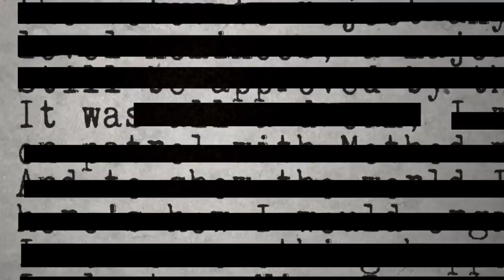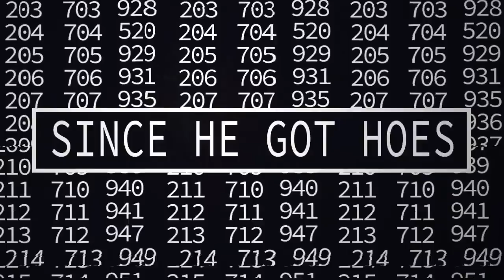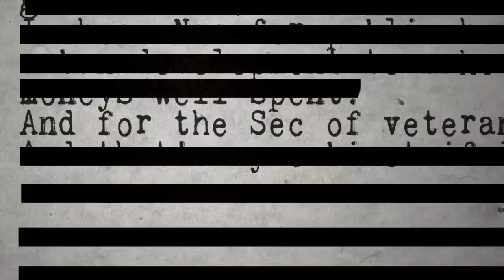Erick Sermon - Cabinet (Official Lyric Video)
Official lyric video for Erick Sermon's "The Cabinet" off his album "Vernia"